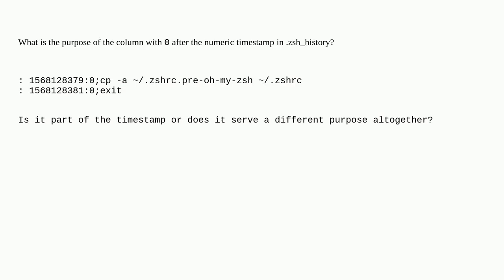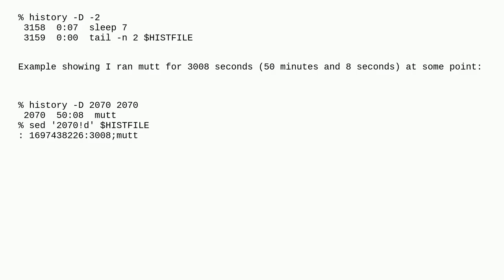Unix: What is the purpose of the column with the '0' after the numeric timestamp in .zsh_history?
What is the purpose of the column with the '0' after the numeric timestamp in .zsh_history?

A special thanks goes out to the community

  zsh command-history columns